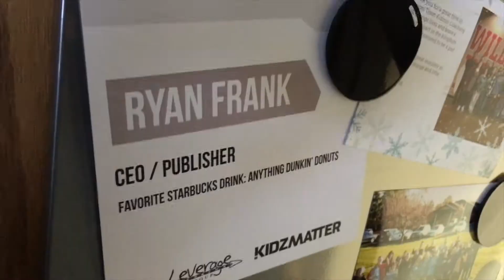Procrastination is a Thief